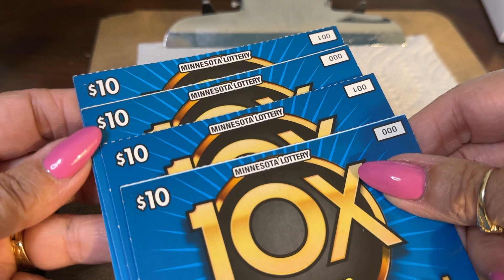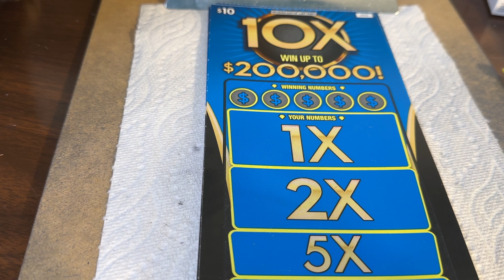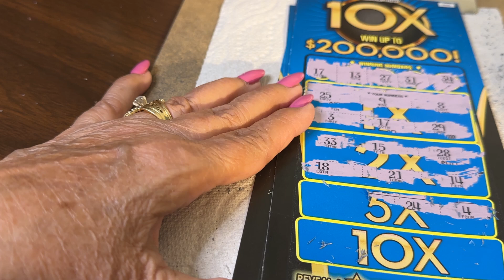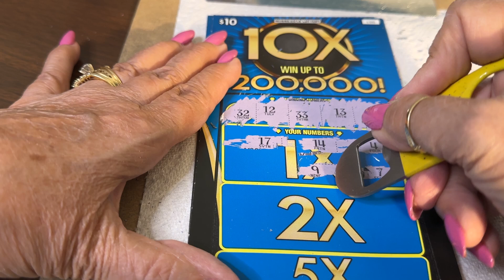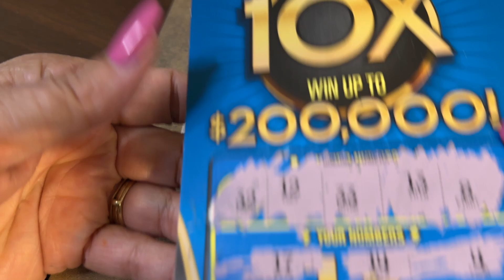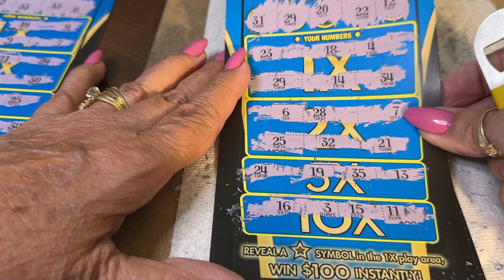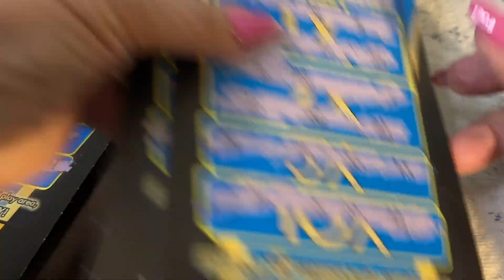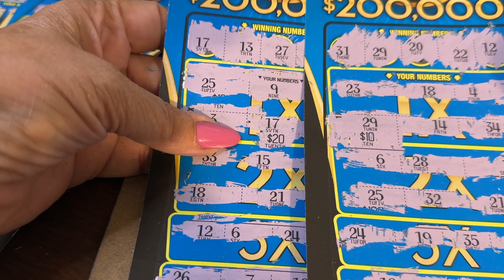VIEWER MAIL! 2024 PART 8 - Minnesota TICKETS! Lottery Scratch Off instant win tickets- Bengal Cat!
VIEWER MAIL!  2024 PART  8 - AWESOME Minnesota TICKETS! Lottery Scratch Off instant win tickets- Bengal Cat!

Viewer mail from David from Minnesota!  Thank you!

"Cat Scratching with Holly" - Episode $$$$ we scratch Instant win lottery tickets with the hope of winning enough to buy GOURMET, PREMIUM cat food for Holly the Bengal cat to eat (Otherwise she has to eat normal cat food that every other cat on the planet eats. you tell her, I'm not...). -Please Subscribe!